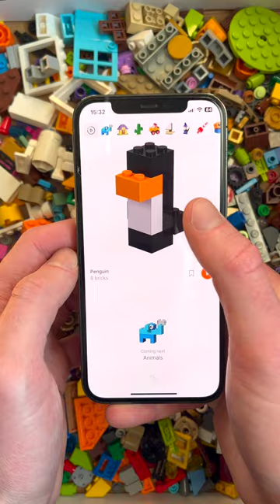What can we build with these Legos?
Transforming the way you play with Lego bricks, introducing an app that recommends unique builds tailored to the pieces you already possess, keeping you engaged for hours on end!

Lego Classic